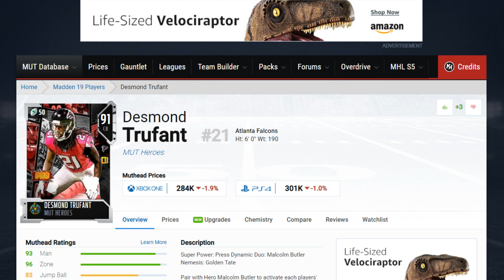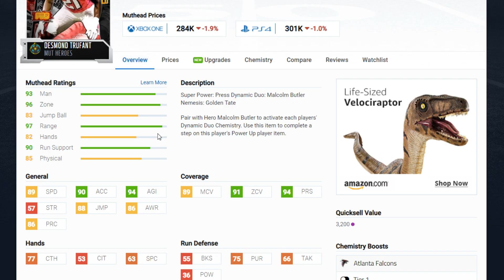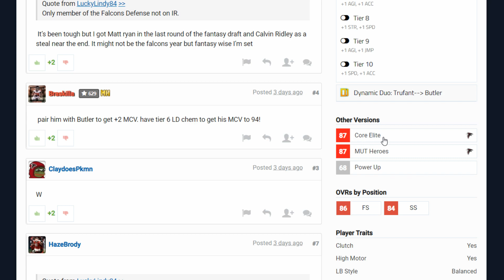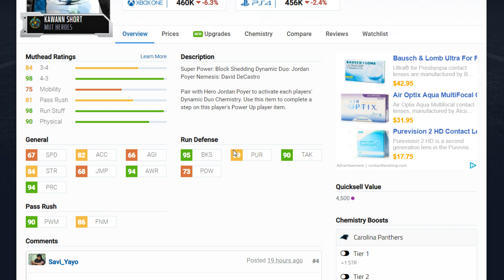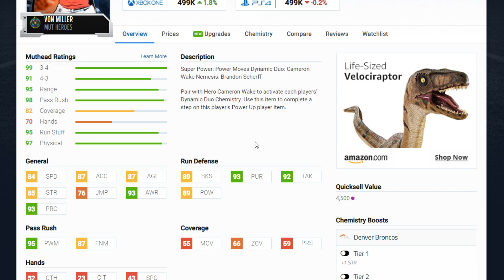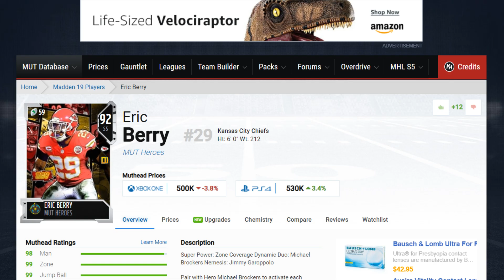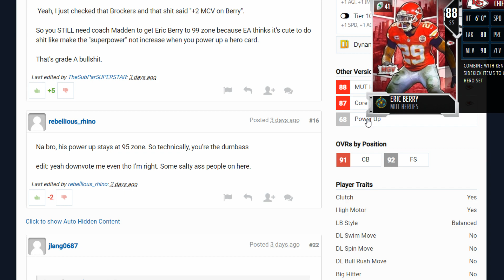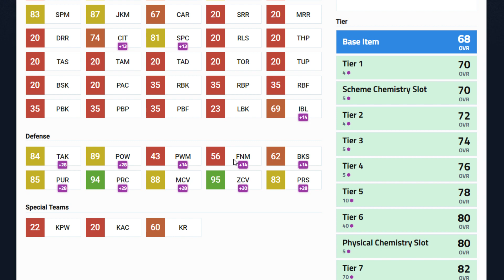TOP FIVE MUT HEROES! BASED ON MY OPINION! | MADDEN 19 ULTIMATE TEAM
Current G.O.A.T List:

➤ natedoggwilbur
➤ PJ SASKODFFDDF
➤ KOOL KIDZ GAMING
➤John Munson